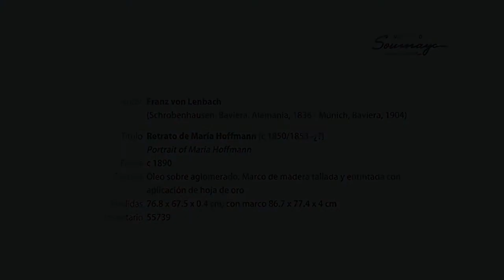ElSoumayaEnCasa | "Retrato de Maria Hoffmann" de Franz von Lenbach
En este RecorridoVirtual te mostramos una obra firmada por Franz von Lenbach, pintor alemán especializado en retratos de estilo realista.
¿Nos acompañas?